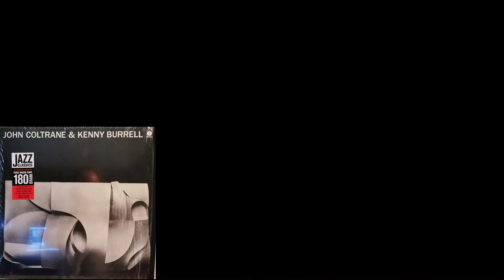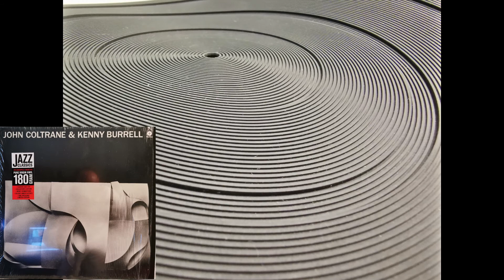Gumi vs Akril lemezalátét.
A mai tartalomban lemezalátétek vannak a terítéken. Egy alap gumi lemezalátét amit általában a lemezjátszóhoz kapunk. És egy akril lemezalátét amit sokan használnak az előnyös tulajdonságai miatt.

A felvételhez használt eszközök

App: adobe premier pro

Hi-Fi rendszerem

lemezjátszó: technics sl-1500

hangszedő: stanton 680hp

előerősítő: technics su-c800um2

végerősítő: technics se-a900sm2

hangfalak: jamo studio 120 limitált kiadás

Lemez tisztító eszközök:

Discwasher Vinyl Record Cleaning System - RD2007Z

ONZOW ZeroDust - Stylus Cleaner

Turntable Lab: Audiosetup Carbon Fiber Stylus Brush

Mikrofon:

Boya BY-MM1